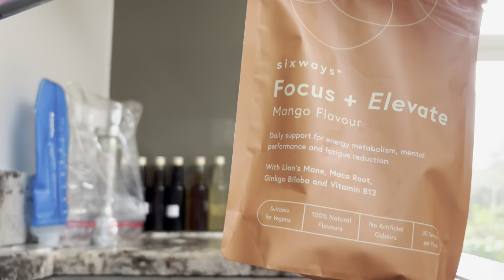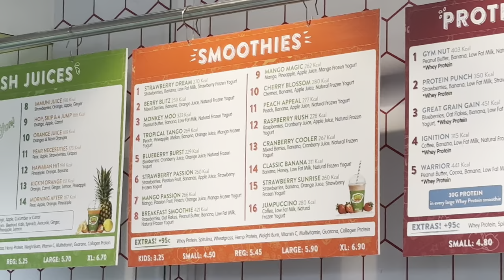beginner to marathon runner | 26km, feeling burnt out & slow tough runs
girls this week was a bit of rollercoaster !!! we're so close to marathon day now that I'm struggling to keep my head above water, but I know it'll be a time of my life I look back on and think, damn I did THAT :) enjoy x

Strava: Celina Stephenson
Runna: code CELINA for two weeks free x